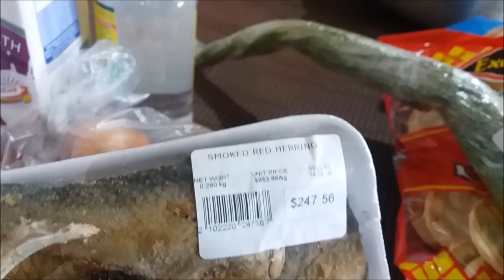A Jamaican Debbiedebs Vlog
Cost of the little items i bought - $ 2300 JA